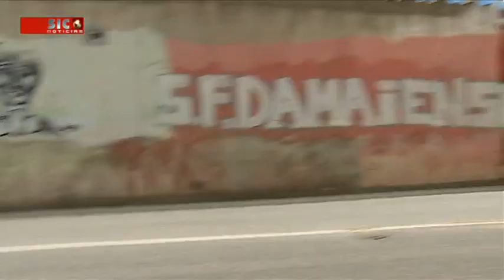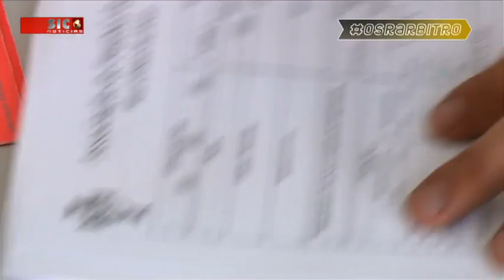Episódio 1 - "Ó Sr. Árbitro" com Duarte Gomes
Veja o primeiro episódio da nova rubrica do Jornal da Noite!